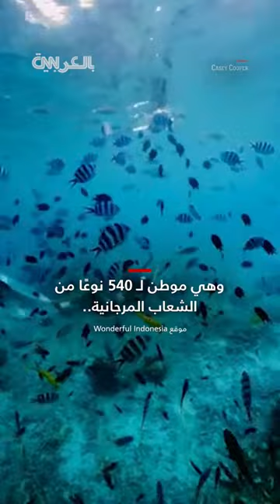رحلة بصرية من قلب "الجنة الأخيرة" على وجه الأرض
نظرًا لتمتّعها بالتنوّع البيولوجي البحري الأكثر ثراءً على الكرة الأرضيّة، وموقعها البعيد الذي سمح لها بتفادي السياحة الجماعية، فإنه ليس من المستغرب أن يتم الترويج لـ"راجا أمبات" بصفتها "الجنة الأخيرة على وجه الأرض".
تقع هذه المنطقة في الطرف الشمالي الغربي من مقاطعة بابوا الغربيّة في إندونيسيا. وتحتضن أكثر من 1,600 نوع من الأسماك، ويمكن العثور على 75% تقريبًا من أنواع الشعاب المرجانية المعروفة بالعالم فيها.
وكانت جزر "راجا أمبات" قد لفتت انتباه المصور الأمريكي كاسي كوبر، وعرف أنها من بين الأماكن الوحيدة في العالم التي تتزايد فيها أعداد أسماك القرش بالفعل.
تابعوا ما قاله في مقابلة مع CNN بالعربية عن الشعاب المرجانية في تلك المنطقة، عبر الرابط التالي